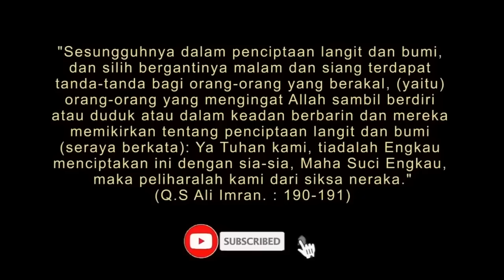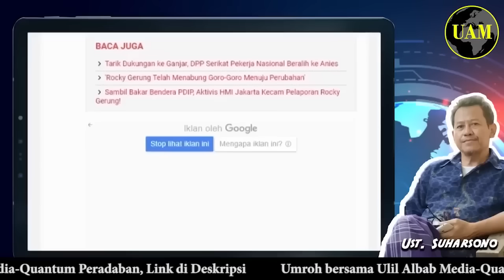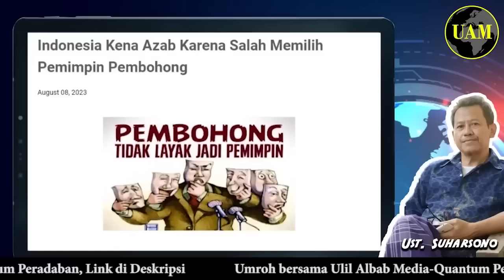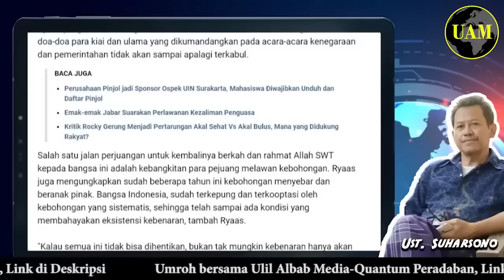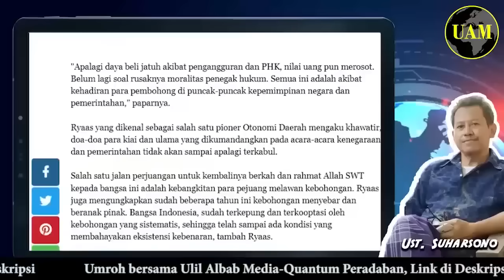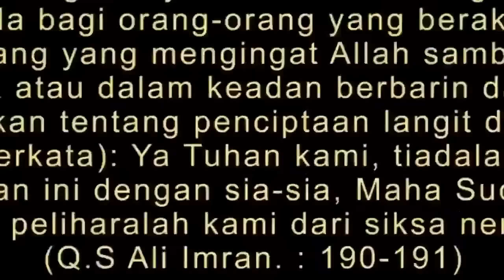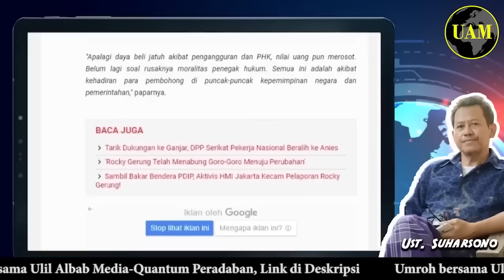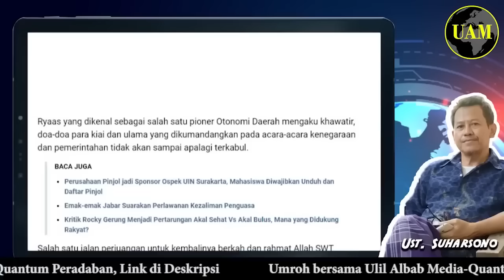Judul ini Ngeri...!! Indonesia Kena Azab, Karena Salah Memilih; Pemimpin Pembohong...?!